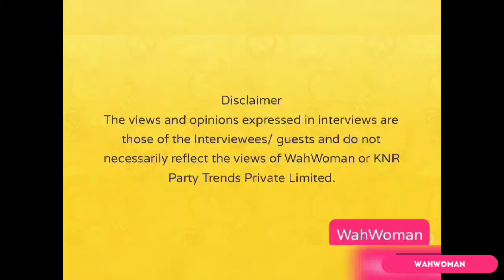Leslee Udwin Interview | Leslee Udwin documentary | India's Daughter| Think Equal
Nothing can be more delightful than meeting someone who could spark a global movement to make this world a better place, believing as the purpose of her life. I am absolutely thrilled to publish my conversation with Leslee Udwin, a multi-award-winning filmmaker (producer and director) and director, and CEO of Think Equal. Leslee Udwin was named the second most Impactful Woman of 2015 by The New York Times, Hillary Clinton was number one. Leslee Udwin was awarded the prestigious Swedish Anna Lindh Human Rights Prize, previously won by Madeleine Albright, and was named Safe’s Global Hero of 2015, Global Thinker by Foreign Policy.
Leslee Udwin productions include films like East is East (1999), Mrs. Ratcliffe's Revolution (2007), and West is West (2010), and groundbreaking documentary India's Daughter (2015) and a human rights campaigner.
Watch it
Leslee Udwin,
12
leslee udwin think equal